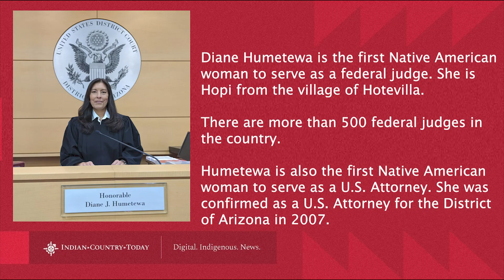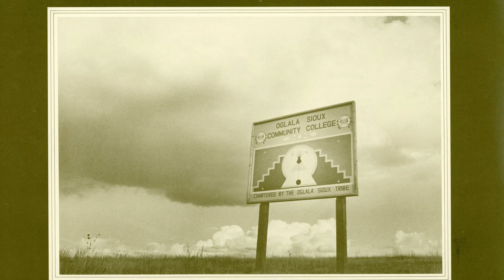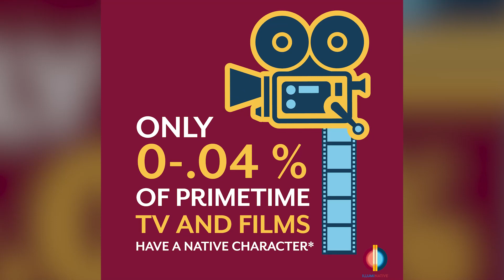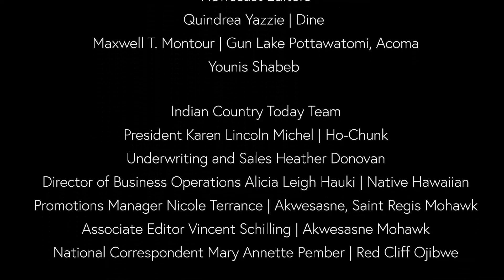Making a difference in Indian Country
IndiJ Public Media President Karen Lincoln-Michel joins us to talk about the legacy of Indian Country Today and it's future. And joining us for another pandemic perspective is doctor Mary Owen. Plus Oglala Lakota College turns 50! Telling us the difference this has made for the Pine Ridge Reservation in South Dakota is its President Thomas Shortbull. Also Native journalist Natasha Brennan has more about the Rincon band's economic development in southern California.